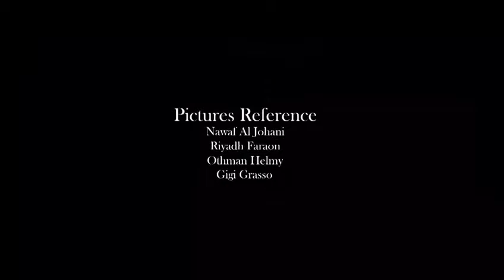Arabian Horse Magazine - D Ajayeb - Menton 2018